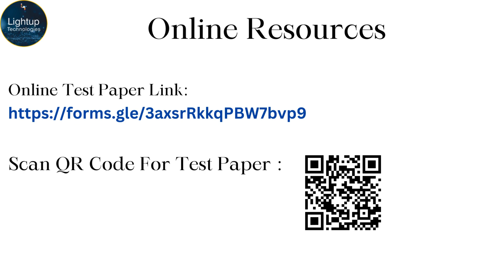Artificial Intelligence Interview Questions & Answers Chapter 19 Video.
In this comprehensive video, we continue our journey through Artificial Intelligence (AI) Interview Questions & Answers by diving into the advanced topics covered in Chapter 19. As AI continues to transform industries and drive innovation, staying informed about the latest developments is crucial for anyone looking to excel in this dynamic field. Whether you're preparing for interviews, expanding your AI expertise, or advancing your career, this video offers valuable insights and knowledge that will help you navigate the complexities of AI with confidence.

Chapter 19 focuses on the integration of AI with edge computing, a powerful combination that is enabling new possibilities for real-time data processing and decision-making at the edge of the network. Edge computing refers to the practice of processing data closer to where it is generated, rather than relying solely on centralized cloud servers. When combined with AI, edge computing allows for faster, more efficient, and secure AI-driven applications, particularly in environments where low latency and real-time processing are critical. This chapter provides a detailed exploration of how AI and edge computing work together, the key concepts involved, and the potential applications that arise from their integration.

We begin by discussing the foundational principles of edge computing, including the benefits of processing data locally and the challenges of deploying AI models on edge devices. Understanding how edge computing operates is essential for grasping how AI can be effectively deployed in resource-constrained environments. We explore the architecture of edge computing systems, including the role of edge devices, gateways, and local servers, and explain how these components work together to process data in real-time.

The video then delves into the role of AI in enhancing edge computing applications. AI techniques, such as machine learning, deep learning, and computer vision, are being increasingly deployed on edge devices to enable smart decision-making and automation. For example, we discuss how AI-powered cameras in smart cities can analyze video feeds in real-time to detect and respond to security threats, or how AI algorithms in industrial IoT systems can monitor equipment health and predict failures before they occur. These AI-driven edge applications are transforming industries by providing faster, more accurate, and context-aware insights.

A significant portion of this chapter is dedicated to exploring the real-world applications of AI at the edge. We discuss various scenarios where this convergence is making a significant impact, such as in autonomous vehicles, where AI models run on edge devices within the vehicle to process sensor data and make driving decisions in real-time. In healthcare, AI at the edge can enable remote patient monitoring devices to analyze vital signs and detect anomalies, alerting healthcare providers to potential issues without the need for constant cloud connectivity. In retail, edge AI can enhance the shopping experience by providing personalized recommendations and real-time inventory management based on in-store customer behavior.

Another key topic covered in this chapter is the challenges and considerations involved in deploying AI on edge devices. While the benefits are substantial, there are also significant challenges to overcome, such as the limited computational power of edge devices, the need for efficient AI model compression, and the importance of ensuring data privacy and security. We discuss strategies for addressing these challenges, including the use of model optimization techniques like quantization and pruning, the implementation of federated learning to keep data decentralized, and the development of secure communication protocols for edge devices.

The video also addresses the ethical and societal implications of AI and edge computing integration. As these technologies become more pervasive, it is important to consider their impact on privacy, security, and the digital divide. We explore the ethical considerations related to the use of AI at the edge, such as the potential for increased surveillance, the risks associated with data breaches, and the need to ensure that edge AI technologies are accessible to all communities. We also discuss the role of regulations and standards in guiding the responsible development and deployment of AI-powered edge solutions.

In addition to technical and ethical aspects, the video highlights the importance of interdisciplinary knowledge and collaboration in the field of AI and edge computing. The successful implementation of AI at the edge requires expertise in both AI and edge computing, as well as an understanding of the specific industry contexts in which these technologies are applied.